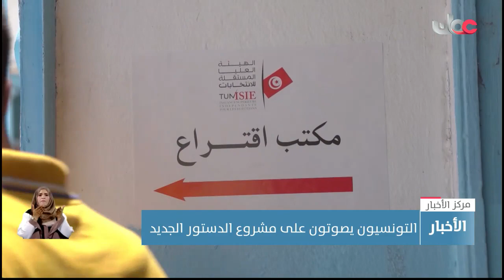التونسيون يصوتون على مشروع الدستور الجديد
تقرير: تسنيم قشوع